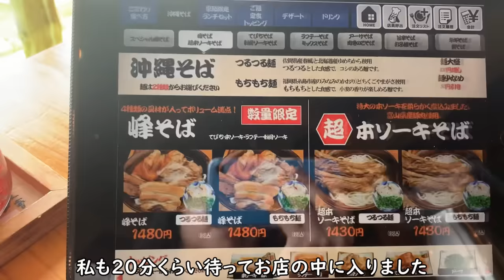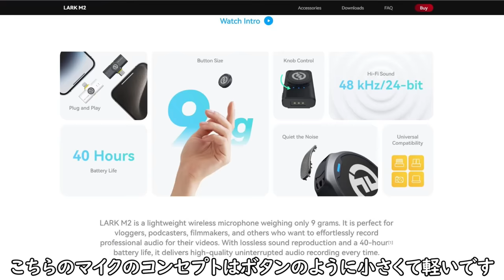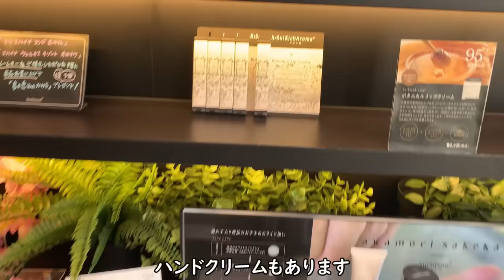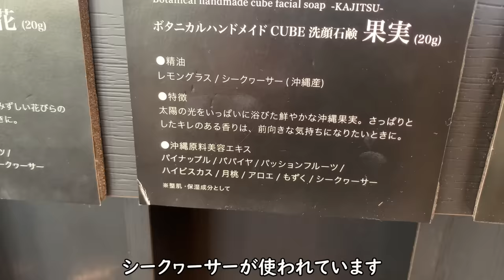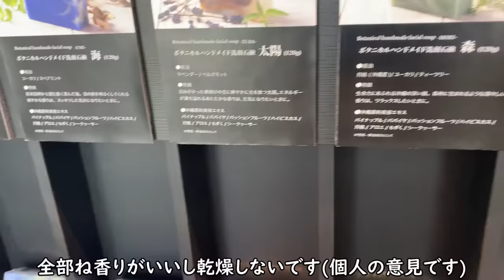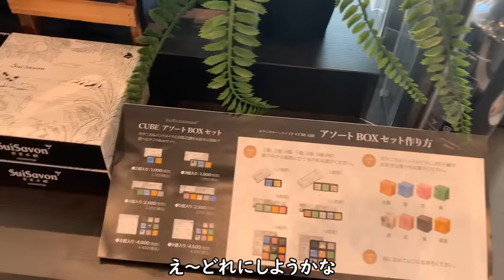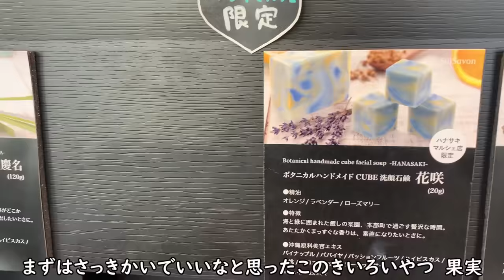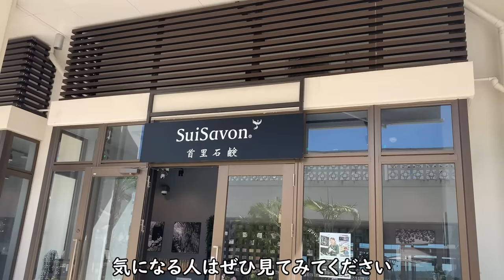【Okinawa Vlog】Japanese conversation for shopping／沖縄vlog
♪music
2:23 AM／  @Sharou